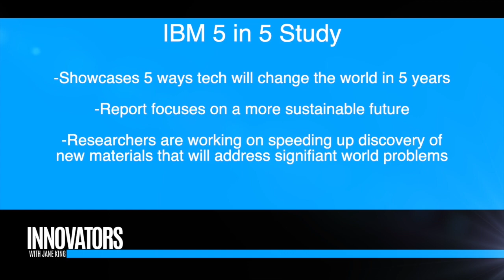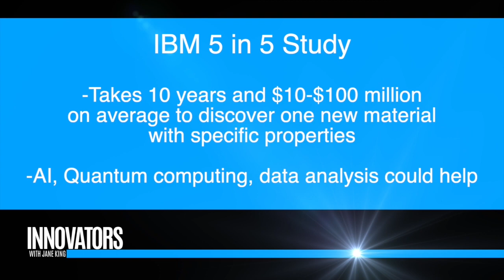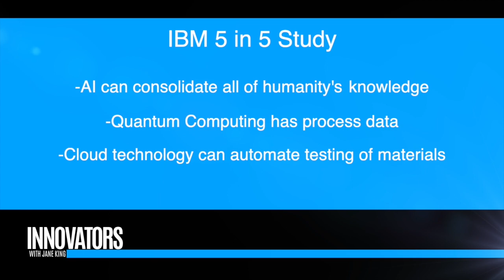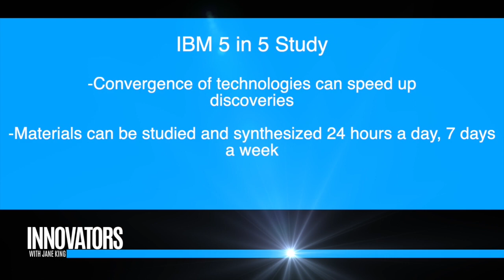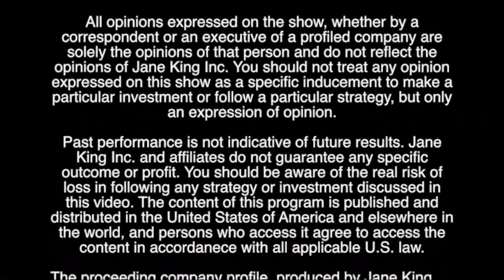IBM Research | 5 in 5: Five Ways Technology Will Change Our Lives Within Five Years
Jane King interviews IBM Research VP, Solomon Assefa, about the company's recent 5 in 5 rereport.

5 in 5: Five ways technology will change our lives within five years.

Radically accelerating the process of discovery will enable our sustainable future.

There is a set of worldwide problems at once so daunting and yet so pressing that solutions simply can’t wait. We must accelerate the process of discovery to address this class of systemic challenges in such areas as policy, economic trends, societal decisions, and the natural sciences.

Today, the convergence of emerging technologies ↓ including artificial intelligence (AI) and quantum computing is enabling us to consider a wider range of questions once thought out of reach.

Take materials, for example. The world’s demand for them is surging. We urgently need to design new materials to tackle pressing societal challenges addressed in the UN Sustainable Development Goals, from fostering good health and clean energy to bolstering sustainability, climate action, responsible production–and so much more.

The process of material design and discovery is traditionally long and complex because the space of potential chemical element combinations is incredibly vast. There are more possible combinations than there are atoms in the universe.